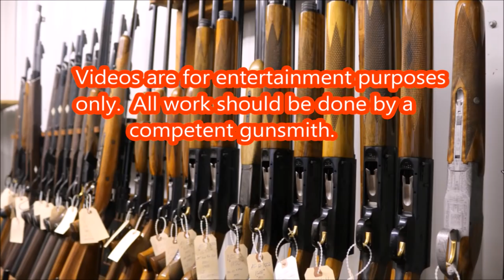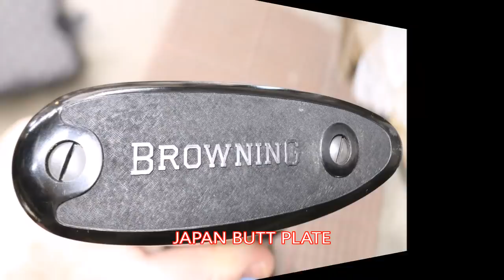How to fit Japanese wood to a Belgium Browning A5.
With Belgium wood getting harder and harder to find Japanese wood offers a low cost alterative.  This video shows all the tips and tricks to make the job go smooth.